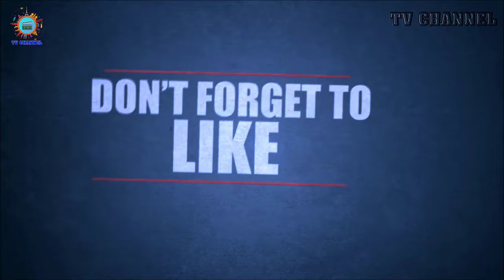Park Ha-sun (박하선) Family - Biography, Husband and Daughter